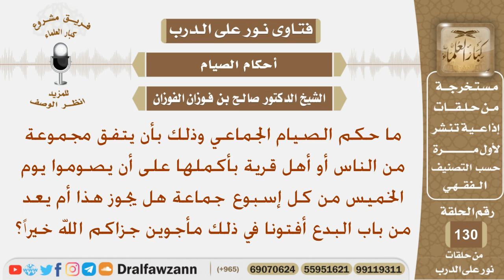ماحكم أن يتفق أهل قرية أن يصوموا جماعة في يوم ما من كل إسبوع؟ الشيخ صالح بن فوزان الفوزان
نص السؤال:
ما حكم الصيام الجماعي وذلك بأن يتفق مجموعة
من الناس أو أهل قرية بأكملها على أن يصوموا يوم
الخميس من كل إسبوع جماعة هل يجوز هذا أم يعد
من باب البدع أفتونا في ذلك مأجوين جزاكم الله خيراً؟
السيرة الذاتية :
للاشتراك في قناة الشيخ صالح الفوزان

رئيس الفريق
لمشروع كبار العلماء